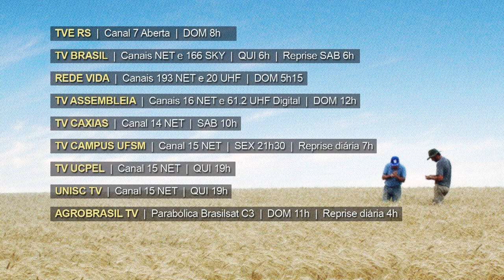Rio Grande Rural Chamada Edição #1092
- Em Pelotas, a produção de pêssego em consórcio com tomate como diversificação de culturas

- O telespectador pergunta, a Emater Responde: Quais os tipos de caixa para abelha com ferrão, as medidas dessas caixas e qual seria a mais indicada aqui para o Rio Grande do Sul

- No quadro Janela Rural, banana da terra verde produz farinha nutritiva

- Em Arroio do Sal, o trabalho dos pescadores artesanais para se manter na atividade e progredir financeiramente.

- Receita: Filé de Tainha com Farofa de Ovas

Programa #1092